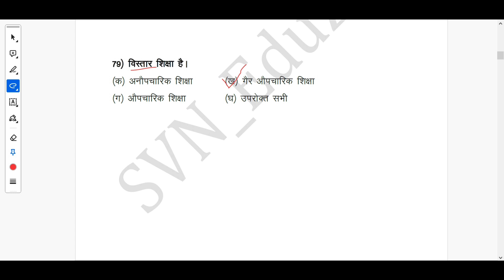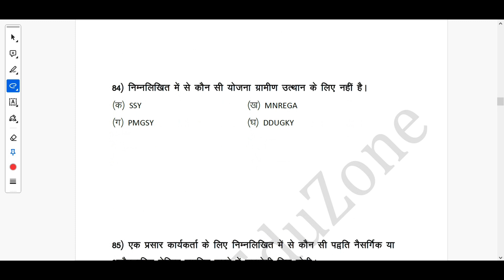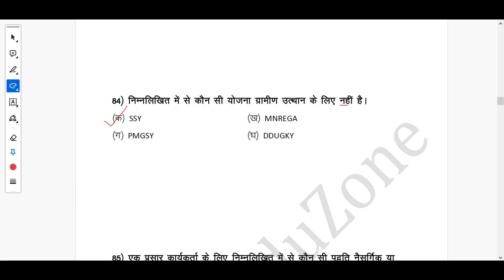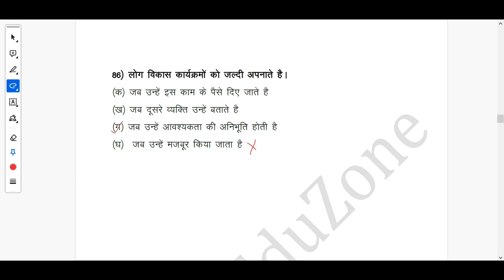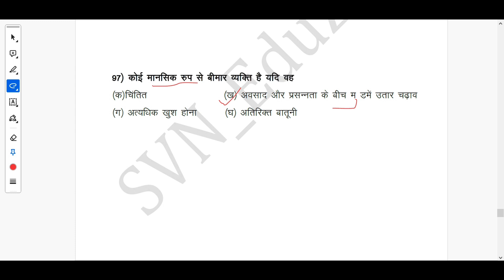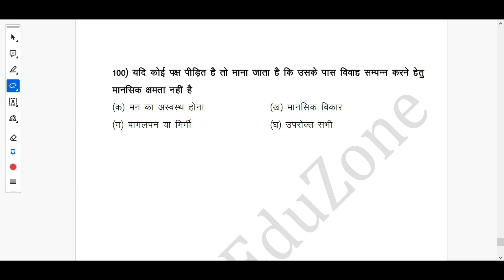#4 BIHAR STET HOME SCIENCE Previous Year Question paper 2023#homescience#biharpgt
Hello Dosto !
Dosto is video mei maine Bihar STET  Home Science  2023  previous year question paper  ke  Questions ko Discuss kiya hai , joki video ka part-4 hai .Bihar  STET ka Question paper na kewal bihar  state ke students ke  liye balki  UP or other state ke competitive exam ke liye bhi  kafi important hai.
Thankyou :)

Playlists Link:-